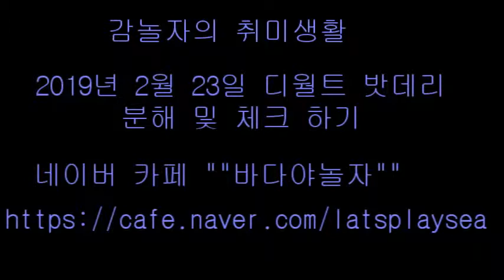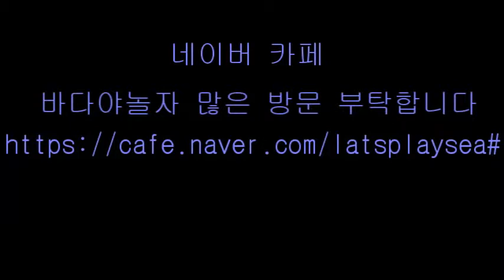디월트 18v 밧데리 분해 및 체크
디월트 18v 밧데리 분해 및 체크 했습니다.